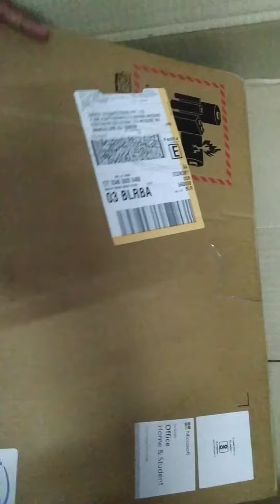UNBOXING OF REFURBISHED HP LAPTOP😀😀